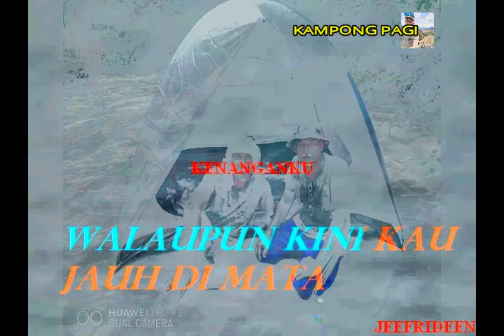December 14, 2020